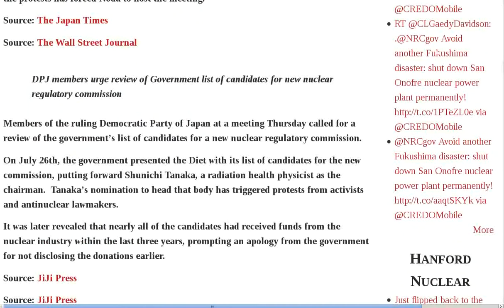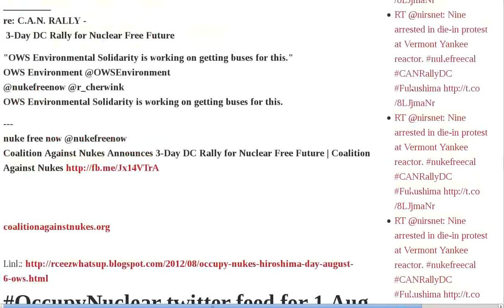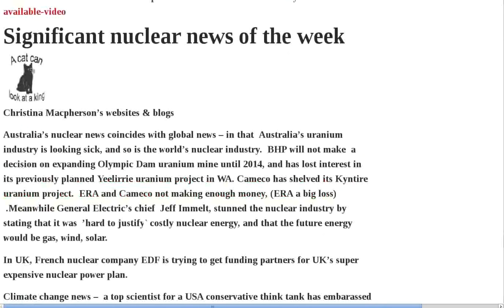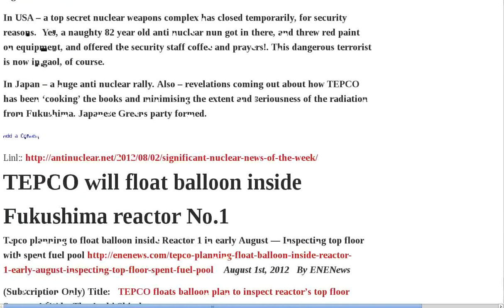Fukushima Japan August News Daiichi May Call Radiation Levels Noda Meet Organizers Protest Plant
Tepco still taking weekends off at Fukushima Daiichi: Plant Worker | US nuclear experts were concerned over Japan's plan to 'goop' Fukushima Daiichi with 'Fix It' — "Can form a glue-like material peanut butter! and may cause more problems" | 3 New Interviews Featuring Nuclear Expert Arnie Gundersen | Nuclear News Roundup - August 2, 2012 | SMR firsts and fanfares | Blackout a wake-up call for India | Radioactive tea voluntarily surrendered to Hong Kong authorities — 196 Bq kg of cesium, almost double Japan's limit — 'Hot' oatmeal also detected | UAE, Australia agree to cooperate | Chinese contract for Bechtel | WaPo: San Onofre Tab at $165m, Unit 3 May Stay Shut | In-Focus Japan - Prime Minister Noda to meet with protest organizers - DPJ members call for review of candidates for nuclear safety body | Fukushima weather forecast giving out radiation levels | IPPNW Foodwatch: Radiation Levels in Food Must be Lowered | PM Noda to Meet with Organizers of Friday Protest Against Ooi Nuke Plant Restart, as Early as on August 3 | OCCUPY NUKES hiroshima day AUGUST 6 : OWS Environmental Solidarity | OccupyNuclear twitter feed for 1 Aug 2012 | Fukushima seafood goes on sale in Tokyo, prices 20% higher than usual — "I'm so relieved that octopuses from Fukushima have finally become available" VIDEO | Significant nuclear news of the week | Significant nuclear news of the week | TEPCO will float balloon inside Fukushima reactor Audio